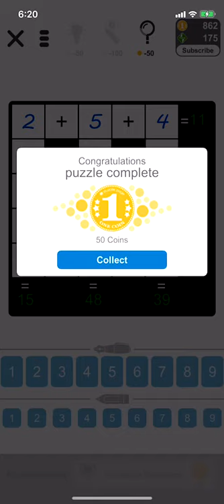Puzzle Page Cross Sum Answers - Nov 16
Puzzle Page Cross Sum Answers for November 16. Help to collect more coins to play more crosswords!

puzzle page cross sum answers,
puzzle page cross sum answers November 16,
today puzzle page cross sum answers,
puzzle page cheats,